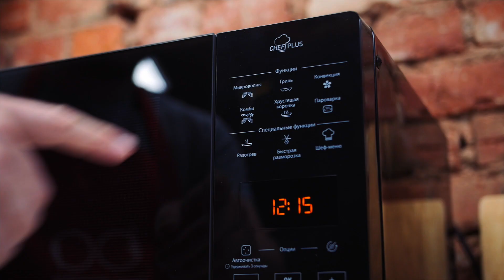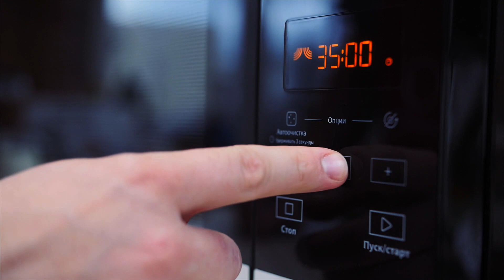Лазанья с фаршем в микроволновке. Простой рецепт от [Рецепты Bon Appetit]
Хотите приготовить домашнюю лазанью с фаршем быстро и вкусно? Мы подготовили для вас рецепт лазаньи в микроволновке. Теперь не нужно будет тратить много времени на приготовление, а вы чаще сможете радовать своих близких этим изысканных блюдом.

Ингредиенты:
Листы для лазаньи — 6-9 шт.
Фарш (свинина и говядина 1:1) — 300 г
Томаты в с/с — 300 г
Моцарелла (тертая) — 100 г
Соль, черный перец, базилик — по вкусу
Сливки 10% — 200 мл
Греческий йогурт — 150 мл
Мускатный орех — 1 щепотка
Растительное масло — 1 ст. л.
Свежий базилик — для подачи

На 100 г — 179 ккал

Приготовление:
Смешайте фарш с измельченными луком и чесноком.
Готовьте в СВЧ 5 минут при максимальной мощности, периодически помешивая.
Соедините с томатами, солью, перцем, сушеным базиликом и перемешайте.
Смешайте сливки с йогуртом, солью и мускатом.
Смажьте форму растительным маслом.
Распределите немного сливочного соуса.
Выложите листы для лазаньи и распределите сверху половину фарша.
Выложите листы для лазаньи, распределите сливочный соус и фарш.
Выложите листы для лазаньи, распределите сливочный соус и тертый сыр.
Готовьте 30-35 минут при мощности 700 Вт.
Готовую лазанью оставьте на 10 минут.
Украсьте базиликом при подаче.

Рецепты Bon Appetit — видеорецепты на каждый день!